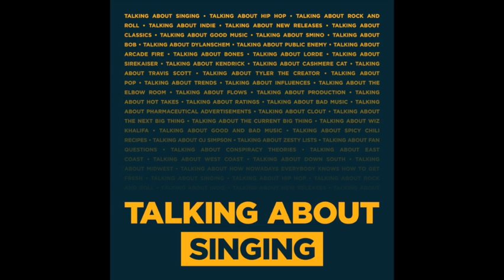C-Doc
In this episode we talk to David "C-Doc" Snyder about being a professional producer.